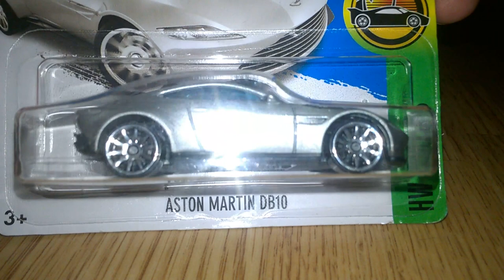Aston Martin DB 10 (Hot Wheels Opening Review)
This is opening of Aston Martin DB 10 - 007 "Spectre". As always, James Bond cars are awesome and You just can't ignore them in the shop. What do You think?